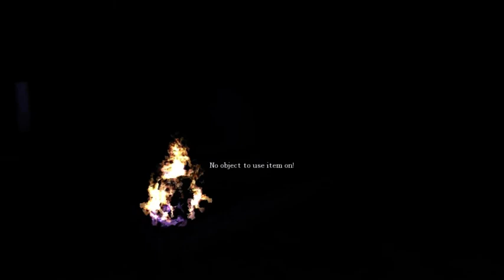Amnesia the Dark Descent Custom Story Brutal Changes part 1/3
Firefoxdemon goes through terrifying ways to survive, Will he or will he not? Find out in this video!